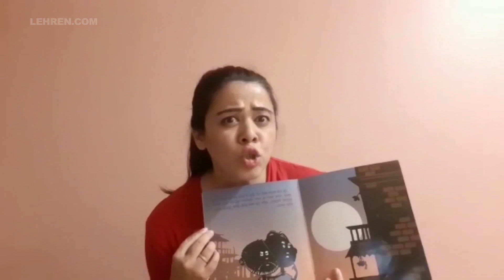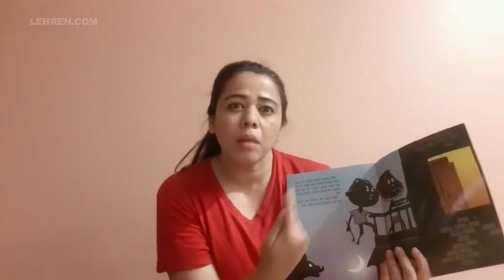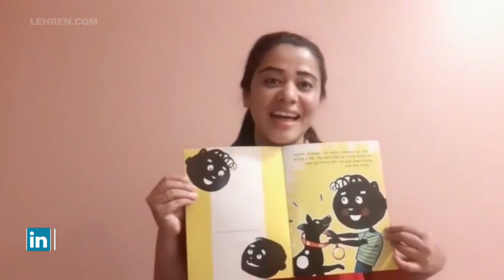अनिता दातेने सांगतली एक सुंदरशी गोष्ट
Majhya Navryachi Bayko fame actress Anita Daate finds a story book lying in the cupboard while cleaning it. She says that she loved to read stories as a kid and she reads out one of her favourite story titeld “Don Kutryanchi Gosht” to her fans and followers.